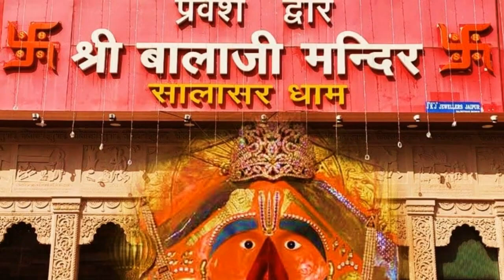ऐसे बचाते है हनुमान जी अपने भक्तो की जान ,देखकर यकीन नहीं करोगे | सच्ची घटना - 1970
दोस्तों आप भले ही हनुमान जी को माने या ना माने परन्तु हनुमान जी आज भी इस धरती पर सशरीर मौजूद है और अपने भक्तों की रक्षा करने के लिए किसी ने किसी रूप में दौड़े चले आते है। कहते है जो भक्त बड़ी से बड़ी मुसीबत में केवल हनुमान जी का नाम भी ले ले तो उसकी सभी परेशानिया पलभर में समाप्त हो जाती है और ऐसा ही हुआ हनुमान जी के इस भक्त के साथ